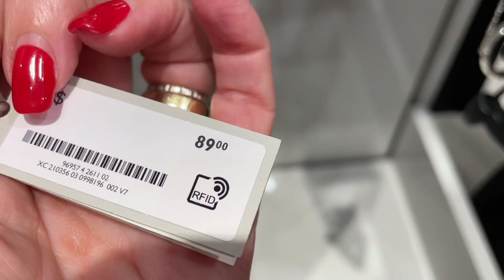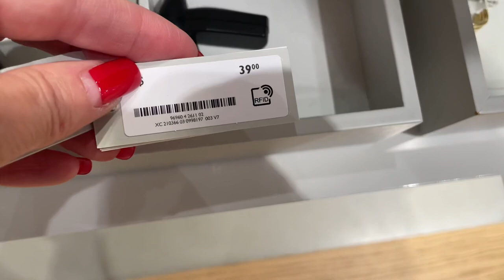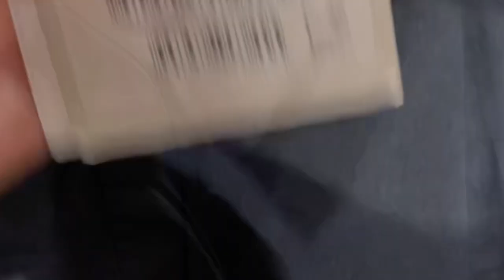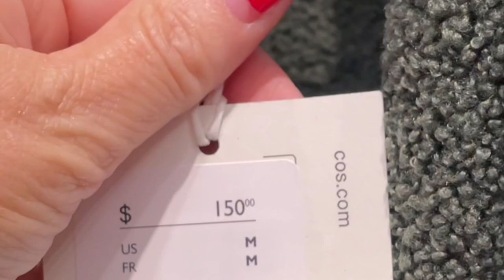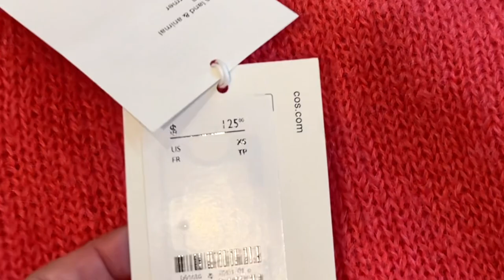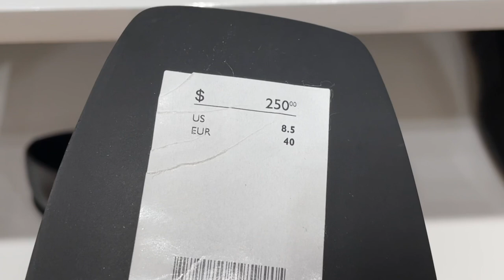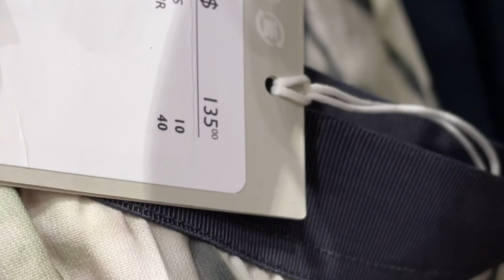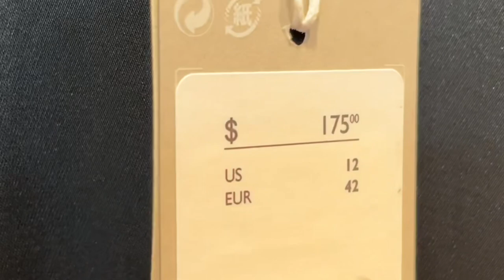COS Новая КОЛЛЕКЦИЯ ОСЕНЬ 2021 / Что будем носить, Тренды и Модные тенденции/ Шопинг Влог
Дорогие друзья сегодня шопинг влог в магазине COS Посмотрим новую коллекцию осень 2021, что мы будем носить, что в тренде что в моде, пальто, свитера, платья